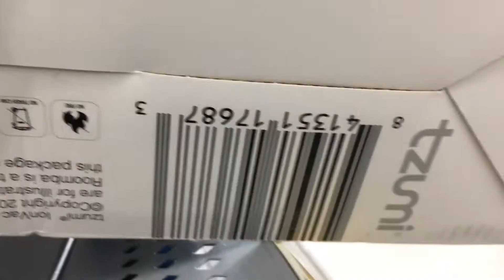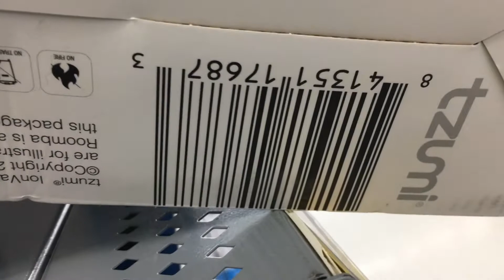Walmart Clearance quickie Sound Bars Vizio Ionvac RoboVac Smartclean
Walmart Clearance quickie Sound Bars Vizio Iocnic RoboVac
bob spurloc
bob spurlock